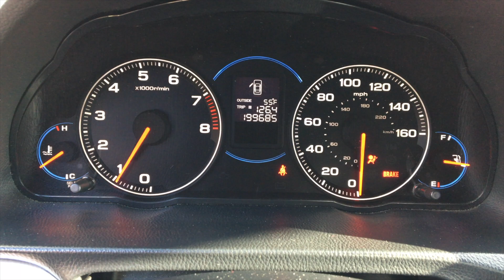5 Things I Love About My Acura TSX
Five things I love about my 2004 Acura TSX, along with 5 features I wish I had in the car.